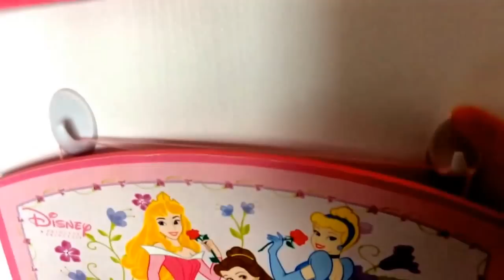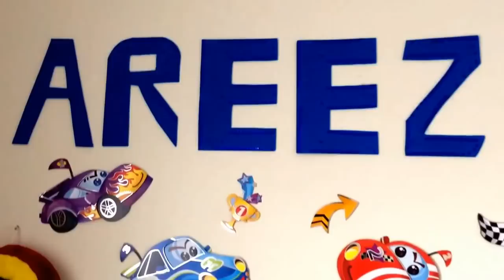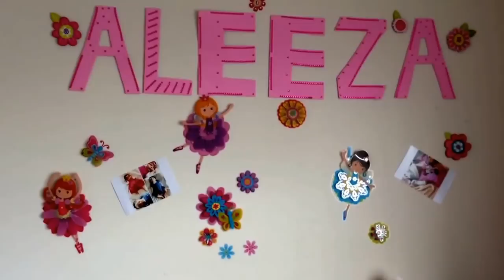جولة في غرفة الأطفال مع افكار رائعة للتنظيم 💕💕kids room tour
نتمنى فيديو اليوم يكون نال إعجابكم ان شاء الله

ولكل استفساراتكم ، اقتراحاتكم ، ارائكم يمكنكم التواصل معي في صفحتي على الفايسبوك  : الطبخ و البيت مع انتصار

جولة في غرفة الأطفال

جولة في حمامي الخاص

جولة في حمام الضيوف

الحل النهائي و الرائع لتنظيم الاكسسوارات

وصفة طبيعية رائعة لتعطير البيت باكمله

طريقة تحضير مواد التنظيف بالبيت

طريقتي البسيطة في تنظيم و تنظيف الثلاجة

طريقتي البسيطة و العملية في تنظيم ادراج المطبخ

حيل و افكار منزلية روعة ستسهل و تغير حياتك

حيل و افكار منزلية روعة لتنظيم الملابس